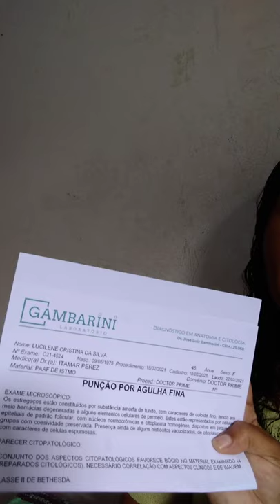Qual foi o resultado do exame paaf da tireóide???? Como estou agora???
Meu nome é Lucilene e esse é meu canal avó de duas.  Obrigada por vc estar aqui. Nesse vídeo eu vou falar sobre o resultado do exame paaf da tireóide.# Gratidão a Deus hj e sempre🙏🙏